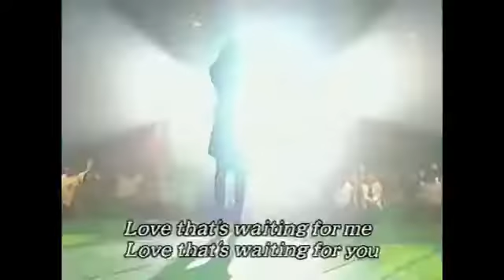the brilliant green - there will be love there (live2)